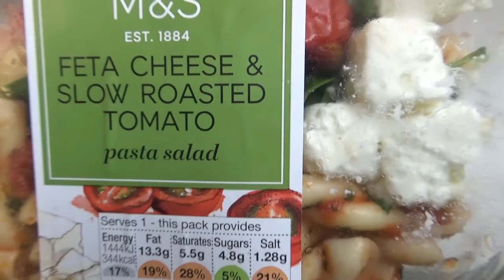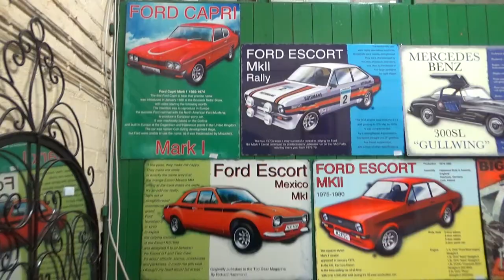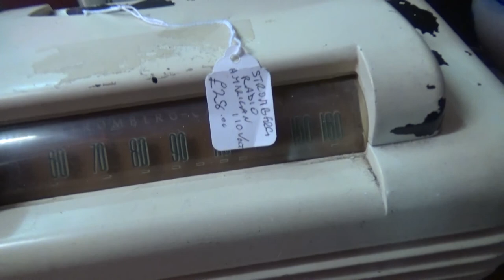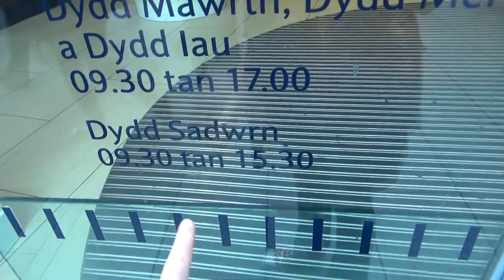How Much!!!?? 😱❗💰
Imo's off into town to find out the details of the bathroom quote. she's in for a shock! It looks like she's going to need to make a new plan! To cheer herself up, she takes a stroll to the Pumping Station Antiques market in Penarth Road and finds herself exploring a labyrinth of nostalgia and curiosity. She even comes face to face with a whole taxidermied lion!!

I will always write closed captions in UK English for my vlogs, not only to make them more accessible in general, but also to create a useful resource for advanced learners of the English language.

Title: How Much!!!?? 😱❗💰